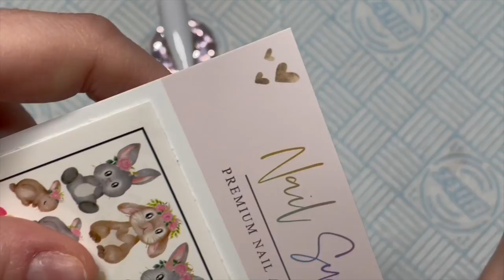Bunny Nails! | Nail Sugar | Madam Glam | Crystal Parade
Hi everyone!

In this video I’ll be creating a set of nails using Madam glam gel polish, Nail Sugar decals and Crystal Parade crystals!

Makarrt

alinacrystals

Video intro by Simply Intros!

FACEBOOK GROUPS:
Nail Sugar:

Address: Unit 14, Kensington Court, Medway Road, Tunbridge Wells. TN1 2FD. UK.